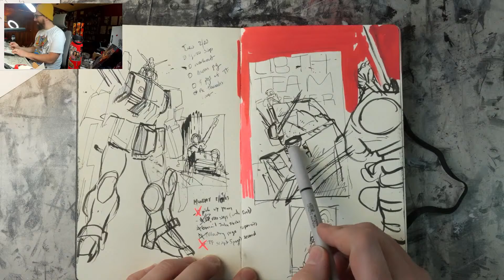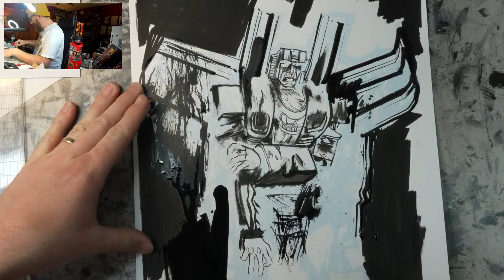Friday with DDubs Episode 131